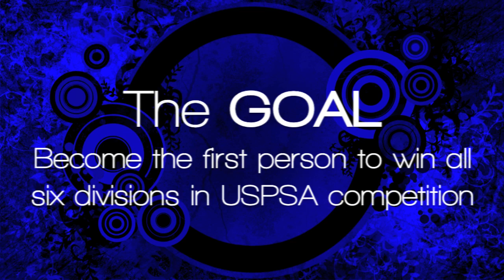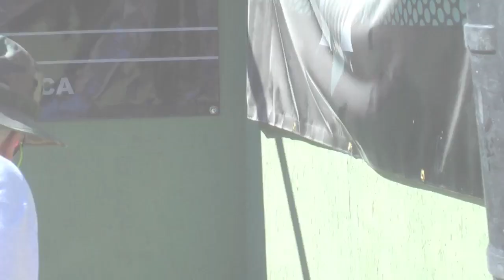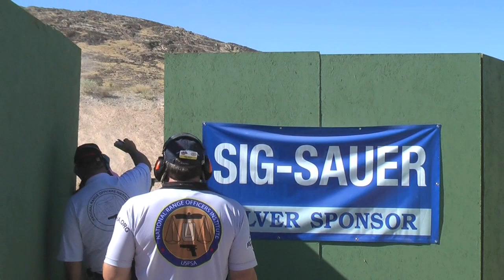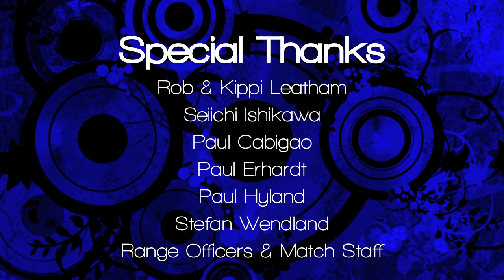JulieG.TV Gone SHOOTing | 2011 USPSA Ladies Revolver National Champion Julie Golob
Watch JulieG make history at the 2011 United States Practical Shooting Association (USPSA) Revolver National Championships with a Smith & Wesson Model 625 in .45 ACP. Her first time shooting revolver in this action shooting sport, Julie took 12 Ladies Stage Wins, won the Ladies Revolver National title and became the first and only person (male or female) in history to win a national title in all six USPSA divisions (Open, Limited, Limited-10, Single Stack, Production & Revolver). For more about Julie and links to follow her on Facebook and Twitter, please